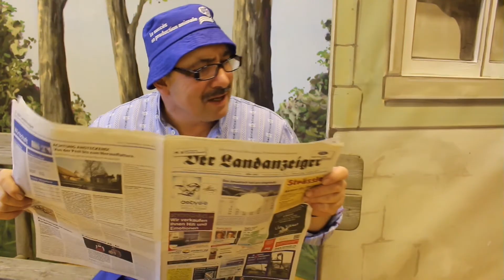Staffelbach 2015 Trailer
Trailer des Konzerttheater Staffelbach